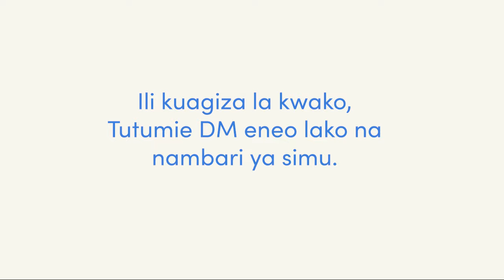Okoa maji na kuzuia kuenea kwa maambukizi kwa kutumia kituo cha kunawia mikono bila kugusana.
Bomba la SATO sasa linapatikana katika maduka ya vifaa vya ujenzi kote kote Tanzania.

Ili kuagiza, tembelea duka la vifaa vya ujenzi lililo karibu nawe, au ututumie DM eneo lako na nambari yako ya simu nasi tutakupigia.